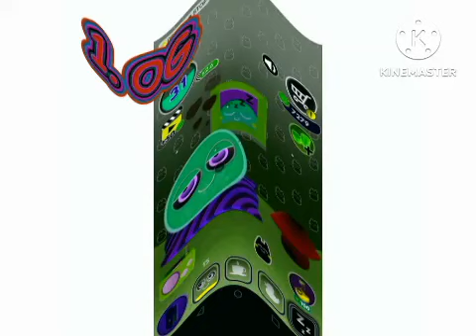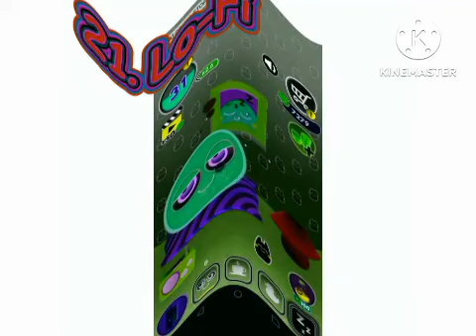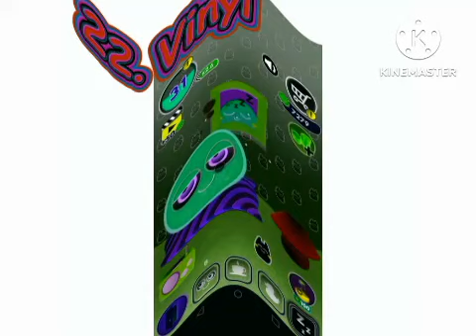Sad 22 ''My Chu Pet'' Variations in 125 Seconds